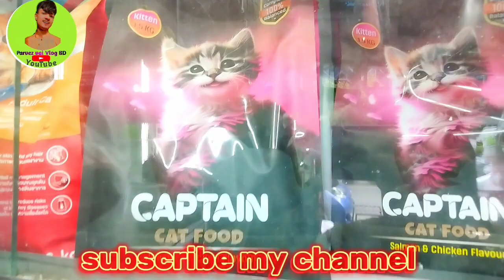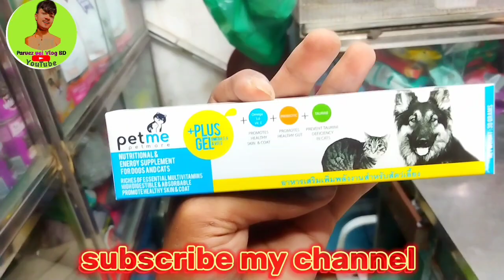parsiyan cat and mix cat Dhaka katabon market animal market in BD price কম দামে বিড়াল কিনুন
Persian Cat 🐾 ঢাকা বিশ্ববিদ্যালয় কাঁটাবন মার্কেট   পোষা প্রাণী বাজার ঢাকা   katabon animal market in bangladesh price Bd
🇧🇩- location
ঢাকা বিশ্ববিদ্যালয় মার্কেট. কাঁটাবন, শাহবাগ ঢাকা ১০০০/
For My Next Video Upload Just the Bell lcon
katabon cat price 2022 mix cat price in bangladesh
katabon pet market

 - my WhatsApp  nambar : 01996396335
cat food  cat litter bird food
home delivery contract nambar :